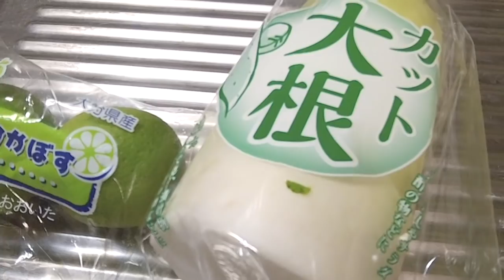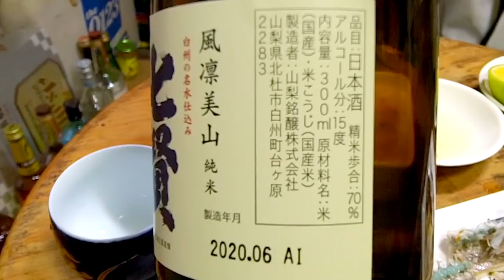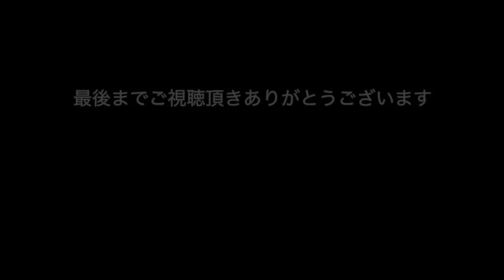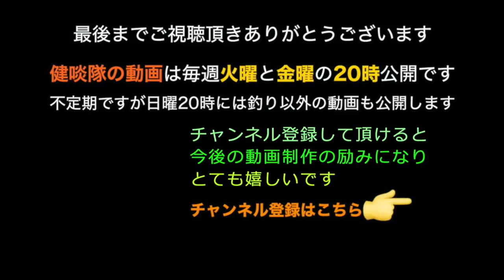釣れた外道を食ってみましょう〜!!【ダツ＆エソ】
今年はサンマが大不漁。しかし、我ら健啖隊フカセ釣り班はサンマが大漁ｗ